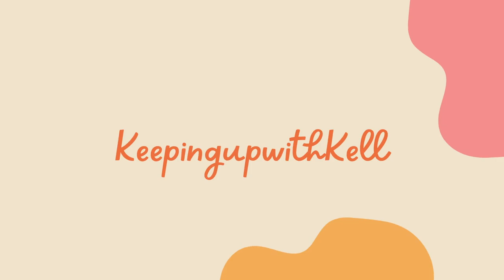Cook with me Gyro Pitas | Update on my neighbor | On Running Sneakers Un Boxing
Hey Everybody!
Welcome back to another day in my life.

Top(XS): Women’s Love Sleeve Oversized Button-Down Shirt - A New Day, Green

^^ Size up for both 1/2 size